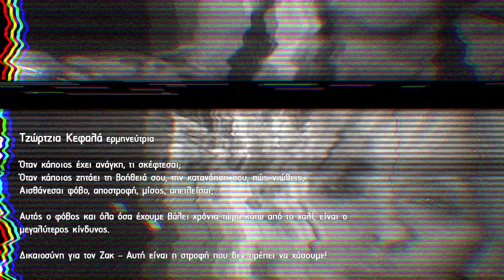Η Τζώρτζια Κεφαλά για τη δικαίωση του/της Ζακ/ZackieOh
Κάντε ΕΓΓΡΑΦΗ/subscribe στο YouTube κανάλι μας και ΕΝΕΡΓΟΠΟΙΗΣΤΕ τις ειδοποιήσεις (καμπανάκι) δίπλα από το κουμπί εγγραφής, ώστε να ενημερώνεστε άμεσα με τις νέες συμμετοχές της πρωτοβουλίας "Οι καλλιτέχνες ζητούν δικαιοσύνη για τον/τη Ζακ/Zackie Oh"

🗣️ "Όταν κάποιος έχει ανάγκη, τι σκέφτεσαι;
Όταν κάποιος ζητάει τη βοήθειά σου, την κατανόηση σου, πώς νιώθεις; Αισθάνεσαι φόβο, αποστροφή, μίσος, απειλείσαι;

Αυτός ο φόβος και όλα όσα έχουμε βάλει χρόνια τώρα κάτω από το χαλί, είναι ο μεγαλύτερος κίνδυνος.

Δικαιοσύνη για τον Ζακ - Αυτή είναι η στροφή που δεν πρέπει να χάσουμε!"

Η γνωστή ερμηνεύτρια Τζώρτζια Κεφαλά απαντά στο γιατί αποφάσισε να συμμετέχει στην πρωτοβουλία "Οι καλλιτέχνες ζητούν δικαιοσύνη για τον/τη Ζακ/Zackie Oh", που διοργανώνει η ομάδα ΛΟΑΤΚΙ+  ΣΥΡΙΖΑ - Προοδευτική Συμμαχία, με τον καλλιτεχνικό συντονισμό του Αντώνη Μποσκοΐτη και τη σκηνοθετική επιμέλεια του Νίκου Σούλη.

✊🏳️‍🌈✌️ Στόχος της πρωτοβουλίας είναι να συγκεντρωθούν όσο το δυνατόν περισσότερα για την κάλυψη των διαδικαστικών και λοιπών εξόδων που απαιτούνται για τη διαλεύκανση της δολοφονίας του/της Ζακ/ZackieOh και τη δικαίωση της μνήμης του/της.

Η δράση αυτή συμπαράστασης εξελίσσεται σε έναν πραγματικό μαραθώνιο, με ολοένα μεγαλύτερη συμμετοχή των ανθρώπων της τέχνης. Ταυτόχρονα θα παρακολουθούμε τη διαδικασία της δίκης, δίνοντας συνεχώς το “παρών”. Σαν αποκορύφωμα αυτής της δράσης, θα διοργανώσουμε μια μεγάλη καλλιτεχνική εκδήλωση με την παρουσία κοινού, και ζωντανή μετάδοση από το διαδίκτυο, μέσω live streaming. Η εκδήλωση θα περιλαμβάνει μουσικοθεατρικά δρώμενα με τη συμμετοχή τραγουδιστών, ηθοποιών, καλλιτεχνών και προσωπικοτήτων από το ευρύτερο φάσμα της τέχνης.

🌹 Υπενθυμίζεται ότι η διαδικασία οικονομικής ενίσχυσης μέσω του συνδέσμου ο οποίος συνδέεται ευθέως με την οικογένεια του/της Ζακ/Zackie Oh, είναι ακόμη εν ισχύ και υπάρχει ανάγκη για οικονομική στήριξη. Οποιοδήποτε ποσό είναι ευπρόσδεκτο.

Παρακολουθείστε ζωντανά την εξέλιξη της δίκης από το Παρατηρητήριο ZackieOh Justice Watch μέσω των social media και του

🌐 Ακολουθήστε μας στα κοινωνικά μας δίκτυα, ώστε να ενημερώνεστε άμεσα με τις νέες συμμετοχές της συγκεκριμένης πρωτοβουλίας:

Κοινός μας στόχος είναι η δικαίωση του/της Ζακ/Zackie Oh.